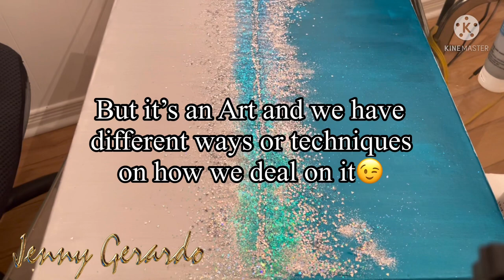DIY ACRYLIC COBALT BLUE AND SILVER WALL ART || Step by step procedure for beginners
DIY Wall Art Ideas!
Step by step simple canvas designs that anyone can do!